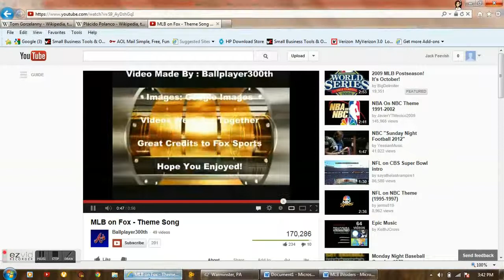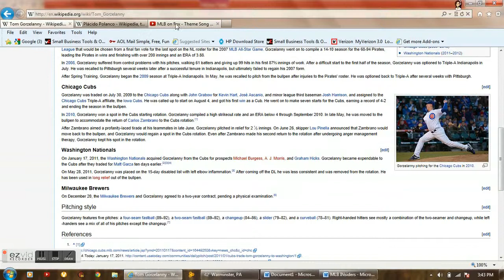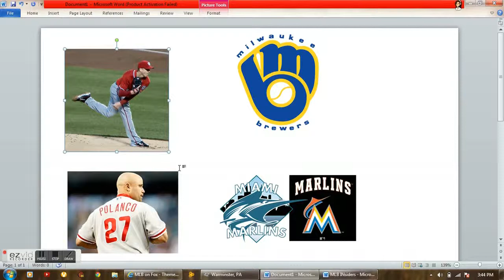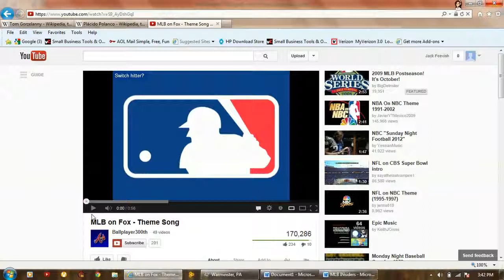MLB UPDATE Tom Gorzelanny and Placido Polanco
MArlins sign Polanco to play 3rd base in a 1 year deal. Brewers sign left handed long relief pitcher Tom Gorzelanny